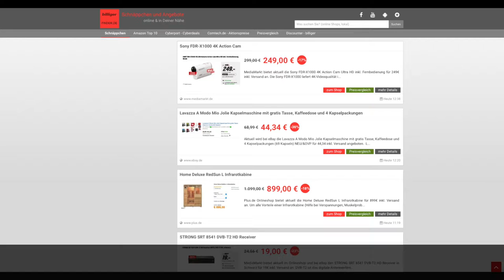Schnäppchen des Tages 27.02.18 - Lavazza A Modo Mio Jolie Kapselmaschine mit gratis Zubehör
Heute ist Schnäppchen des Tages  - Lavazza A Modo Mio Jolie Kapselmaschine mit gratis Tasse, Kaffeedose und 4 Kapselpackungen.